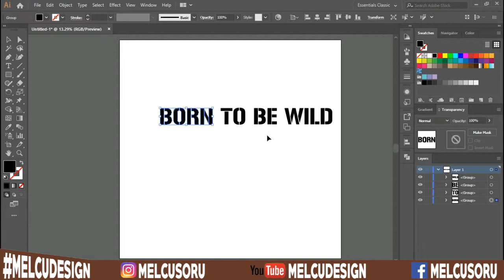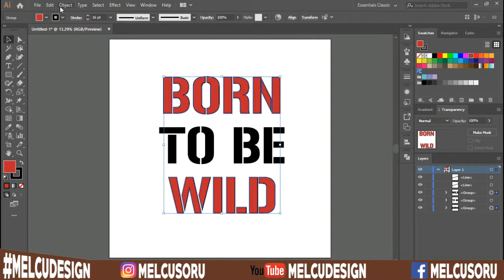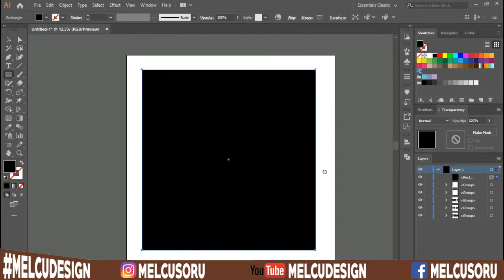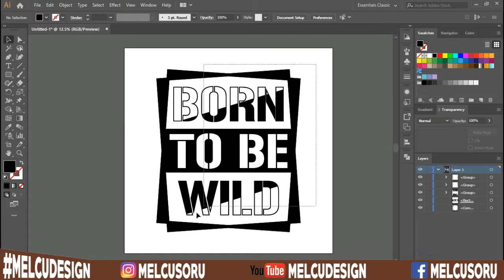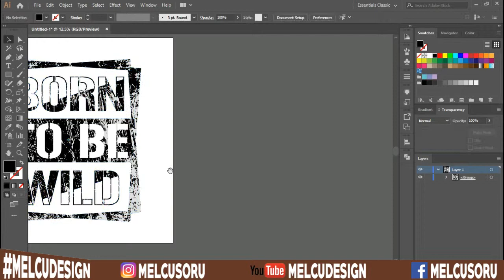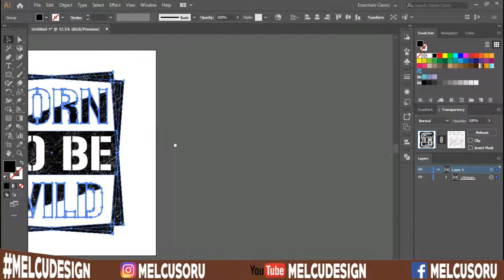#4 Cum sa faci un desen pentru tricouri | How to make graphic design for T-shirt